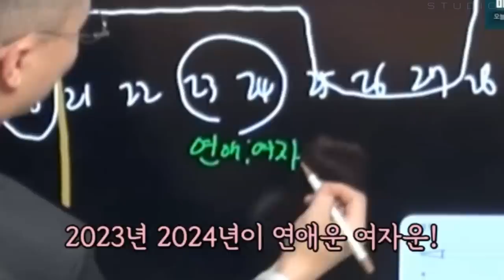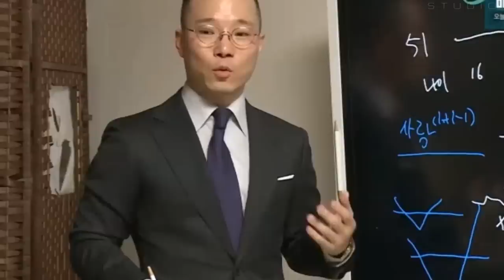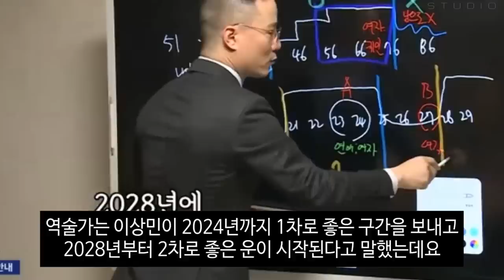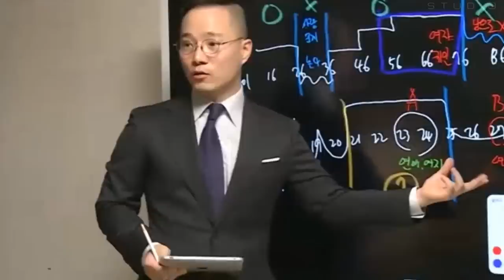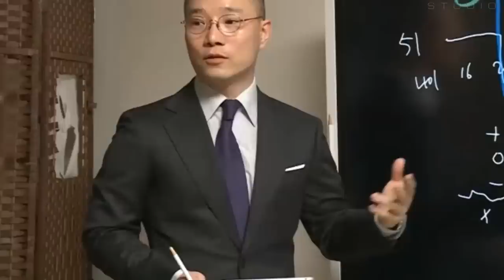이상민 소개팅 후 공개된 결혼 시기에 놀란 이유.. 빚 갚더니 소개팅녀 만나 미운우리새끼 벗어나나?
이상민 소개팅 이후 결혼하게 될 시기 공개.. 빚 갚더니 소개팅녀 만나고 미운우리새끼 드디어 벗어나나?